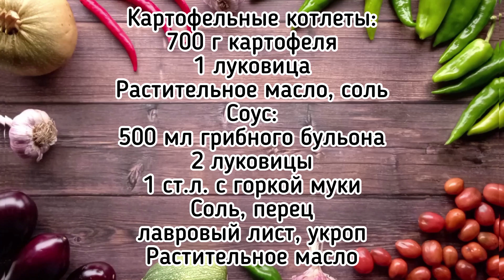Картофельные котлеты без яиц с луково-грибным соусом. Очень вкусное постное блюдо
Такие котлетки с луковым соусом любят все! Хрустящие снаружи, нежные внутри, политые горячим соусом - это очень вкусно! Если у вас нет грибного бульона, то по этому рецепту вы можете приготовить и луково-томатный соус - просто разведите 2 столовые ложки томатной пасты в 400 мл воды, либо обжарьте томатную пасту вместе с луком для более насыщенного вкуса и залейте водой, а дальше готовьте точно так же. Это блюдо полностью вегетарианское, его можно подавать в Пост. Ну а мясоедам можно положить мясную котлетку или сосиску, и тогда картофельные котлеты будут гарниром. Приятного аппетита!

картофельные котлеты
картофельные котлеты +из пюре
картофельные котлеты рецепт
картофельные котлеты +на сковороде
картофельные котлеты +из пюре рецепт
картофельные котлеты +на сковороде рецепт
котлеты +из картофельного пюре +на сковороде
котлеты +из пюре картофельного рецепт +на сковороде
картофельные котлеты
картофельные котлеты +с грибами
картофельные котлеты фото
картофельно грибные котлеты
картофельные котлеты рецепт +с фото
+как приготовить картофельные котлеты
картофельные котлеты +в духовке
картофельные котлеты пошагово
картофельные котлеты +с подливкой
картофельные котлеты пошагово +с фото
картофельные котлеты рецепт пошагово
картофельные котлеты рецепт +с фото пошагово
картофельные котлеты +с грибной подливкой
картофельные котлеты +с начинкой
картофельные котлеты +из пюре рецепт +с фото
котлеты картофельные классические
котлеты картофельные рецепт классический
+как сделать картофельные котлеты
картофельные котлеты +с грибами рецепт
картофельные котлеты рецепт пошагово +на сковороде
котлеты +из картофельного пюре +с
котлеты картофельные рецепт классический +на сковороде
котлеты картофельные +с луком
рецепт картофельных котлет
постные картофельные котлеты
картофельные котлеты пошаговый
картофельные котлеты внутри
котлеты картофельные рецепт пошаговый
приготовление картофельных котлет
пюре картофельное котлеты
+как приготовить картофельные котлеты +из пюре
картофельные котлеты +с сыром +на сковороде рецепт
картофельно мясные котлеты
картофельные котлеты +с подливкой +из грибов
соус +к картофельным котлетам
картофельные котлеты +с грибным соусом
картофельные котлеты +с грибным соусом рецепт
картофельные котлеты под соусом
соус +к пюре картофельному +с котлетами
картофельные котлеты +с соусом +из сушеных грибов
картофельные котлеты под грибным соусом
картофельные котлеты +с грибным соусом +из шампиньонов
соус +для картофельных котлет рецепт
куриные котлеты +с картофельным соусом
соус +из сухих грибов +к картофельным котлетам
соус +для картофельных котлет +с грибами
 соус +для картофельных котлет
картофельные котлеты под грибным соусом пошаговый рецепт
грибной соус
грибной соус +из шампиньонов
сливочно грибной соус
грибной соус со
грибной соус рецепт
грибной соус +из грибов
рецепт грибного соуса +из шампиньонов
грибной соус +из сушеных
грибной соус +из сушеных грибов
под грибным соусом
+как приготовить грибной соус
грибной соус +на сковороде
картофельно грибной соус
грибной соус +для спагетти
фото грибного соуса
белый грибной соус
грибной соус +к макаронам
грибной соус рецепт фото
приготовление грибного соуса
грибной соус +к мясу
грибной соус со спагетти
+как сделать грибной соус
сливочно грибной соус +из шампиньонов
грибной соус +из белых грибов
грибной соус +из замороженных
грибной соус +из шампиньонов +для спагетти
грибной соус +из замороженных грибов
постные картофельные котлеты
картофельные котлеты постные рецепт
постные картофельные котлеты +с грибами
постные картофельные котлеты +из пюре
картофельно грибные котлеты постные
картофельные котлеты +с грибами постные рецепт
+как приготовить постные картофельные котлеты
картофельные котлеты +в духовке постные
картофельные котлеты +с начинкой +из грибов постные
картофельные котлеты постные очень вкусные